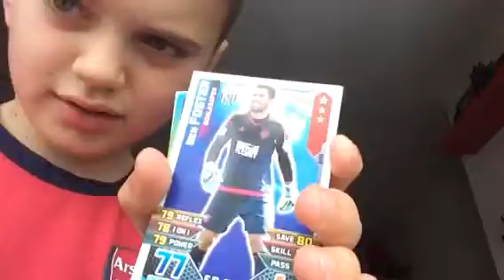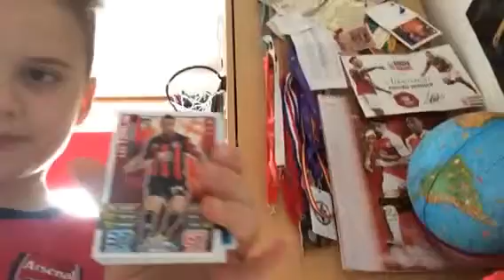Cards part 4 ⚽⚽️⚽️